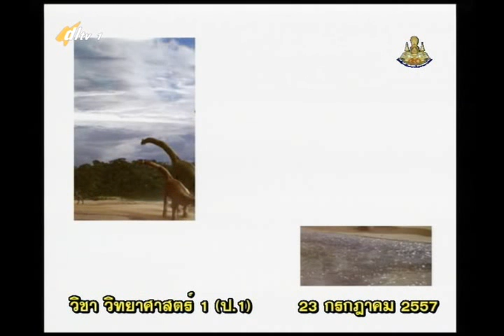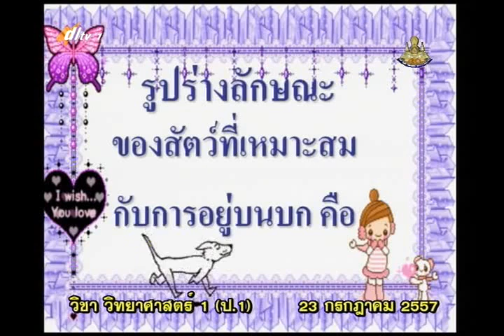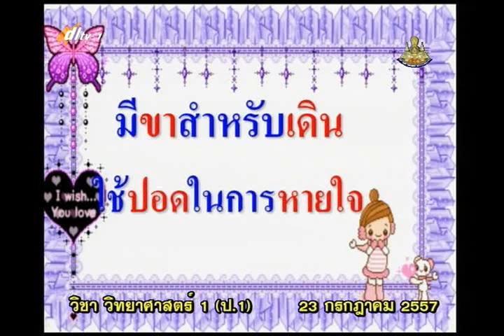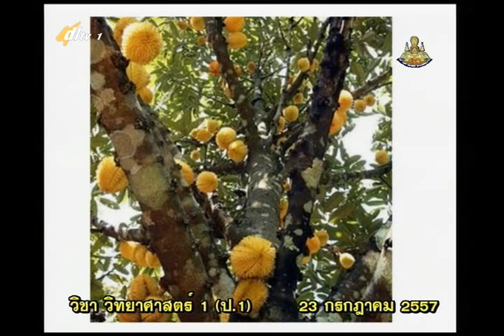020C+1300757+scip1+dl57t1+w11+ ว รูปร่างลักษณะของสิ่งมีชีวิตบนบก